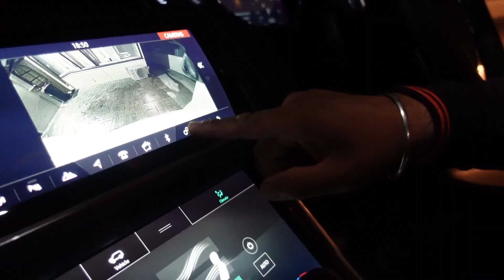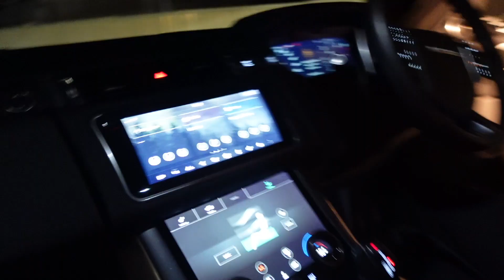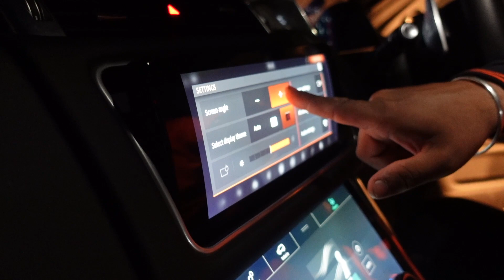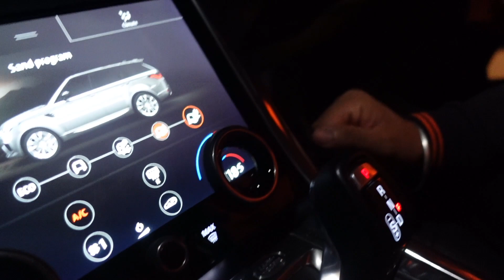RANGE ROVE SPORTS REVIEW || INTERNATIONAL STUDENTS IN AUSTRALIA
Thanks for love & Support my YT family.